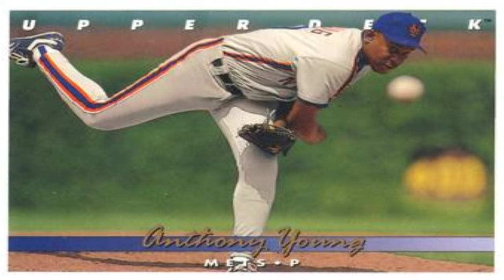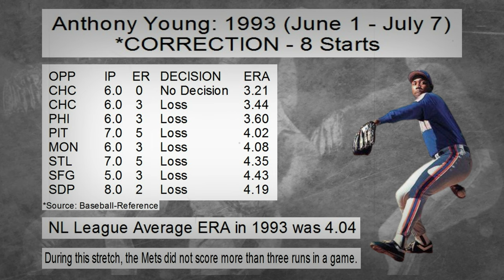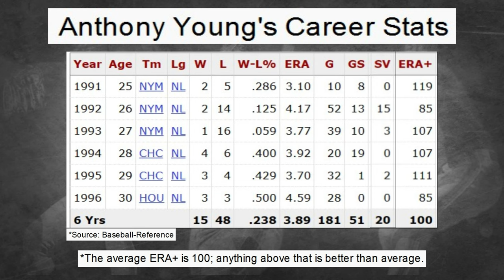Anthony Young: A Losing MLB Record He Didn't Deserve, With The 1992 & 1993 Mets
While with the 1992 and 1993 New York Mets, pitcher Anthony Young set an MLB record losing 27 consecutive decisions.  In my opinion, I felt it was a baseball record he didn't deserve.  This 90s MLB video will take a look at that losing streak.  I greatly appreciate your interest in this baseball history video.  Thank you so much.

90s Sports Nostalgia is a YouTube channel that makes historical sports content. The videos on this channel mostly documents 90s NFL football, 90s NBA Basketball, 90s Major League Baseball and some college sports.

Stats and box scores are from: baseball-reference. com

Video Footage Attribution:
ESPN, WWOR, CBS, Sunshine Network

Photo Attribution:
Jim Sulley AP, YouTube Screenshots

Timestamps
00:00 Intro
0:25 Anthony Young short summary
0:48 Anthony Young in 1992 and 1993
2:33 Anthony Young breaks his losing streak
3:03 Anthony Young's stats

Grey Background
Public Domain